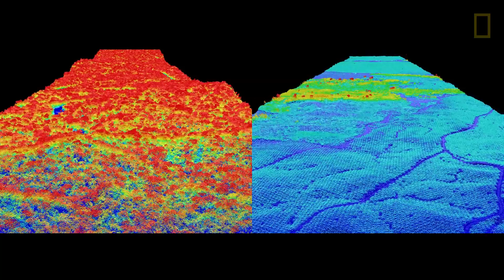Taking the Pulse of Our Planet | National Geographic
Cutting-edge remote-sensing technology makes it possible for scientists to measure the health of Earth with unprecedented accuracy. See visualizations of the data that could help us address some of our planet's biggest environmental challenges.

Read the story online in the climate issue of National Geographic magazine

PRODUCER: Spencer Millsap
VIDEO COURTESY: Greg Asner, Carnegie Institute for Science, NASA Jet Propulsion Laboratory, The Earth Science and Remote Sensing Unit,  NASA Johnson Space Center